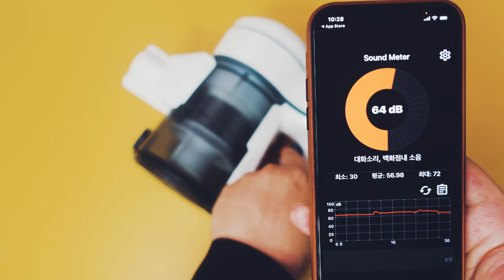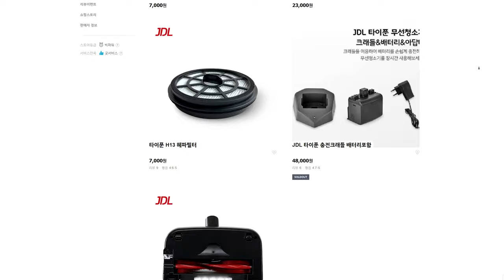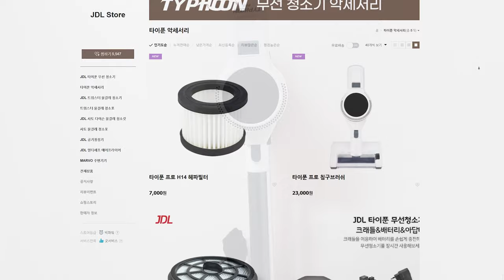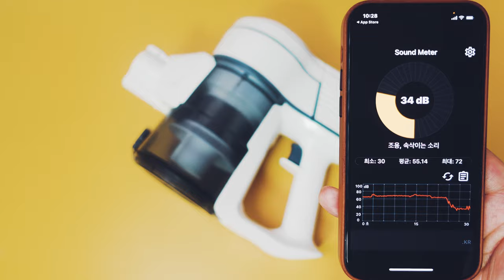가성비 무선청소기 물걸레 겸용 이 제품 어떨까? 살만한가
게임과 신제품 테크 리뷰 하는 패니입니다.
제작지원 :  컴포인트 제품과 제작비